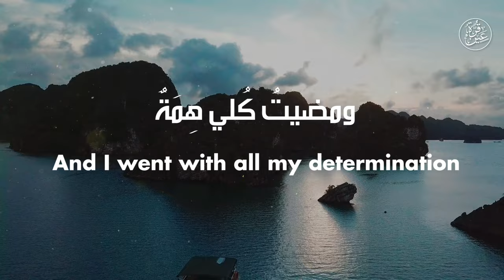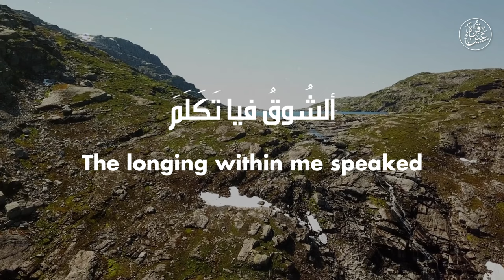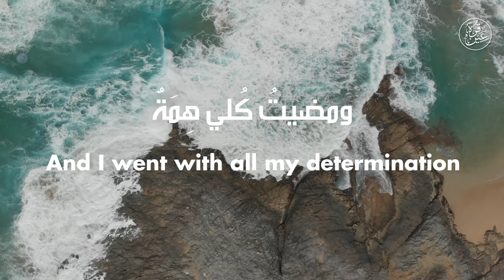The Longing Within Me Spoke الشوق في تكلم - Hajj Nasheed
كلمات:
ألشُوقُ فيا تَكَلَمَ
والرُوحُ عَانَقَت السَمَا
ومضيتُ كُلي هِمَةٌ
نَحوَ المَشَاعِرِ والحِمَا
لَبيكِ إنِي ذاهبٌ للحجِ ارجُو المغنمة
وأطُوفُ بالبيتِ ألحَرامِ وأرتَوي مِن زَمزَمَ
وإلى الصَفَا أسعى بِهَا
وَالجُهْدُ زَالَ إلى الفَنا
والكُونُ ضَجَّ بِأسرهِ وكأنهُ يَسْعَى هُنا
عَرَفاتُ يَشتَاقُ الفُؤادُ لها وَيهفُو فِي مِنا
وَمهاجرٌ لله يا نَفسِي فَهَيَّأّ بِالهَنا